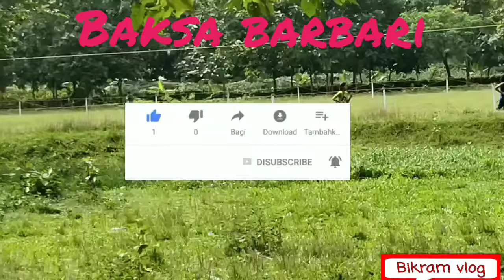Assam police AB/UB Female running interview//18/09/2020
Assam police female running interview